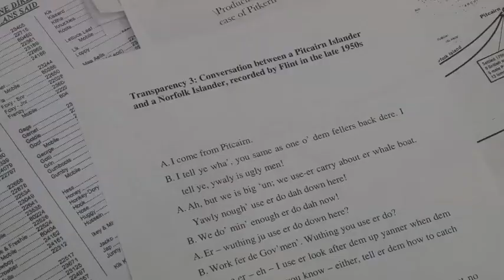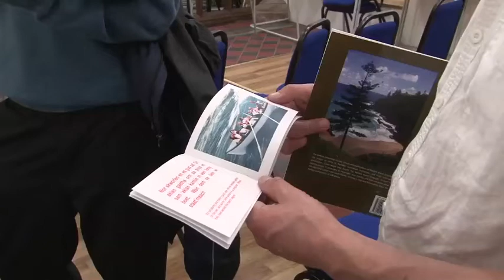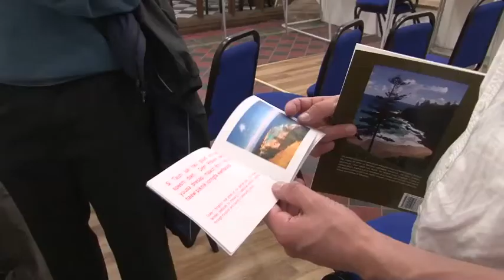Ned Maddrell Lecture 2013: interview with Peter Muhlhausler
Peter Muhlhausler delivered the Ned Maddrell Lecture this year on the language and culture of Norfolk Island. I caught up with him after the lecture.